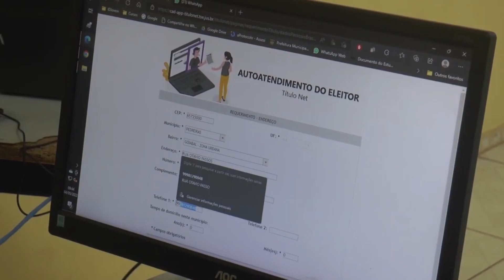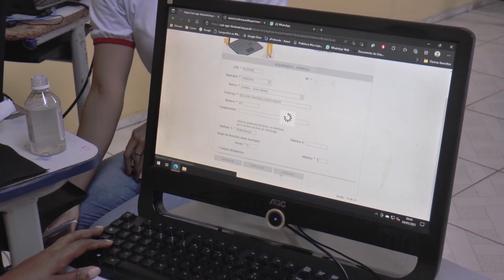ALUNOS DO COLÉGIO OSCAR GALVÃO IRÃO SER BENEFICIADOS COM O PROGRAMA JUVENTUDE CIDADÃ